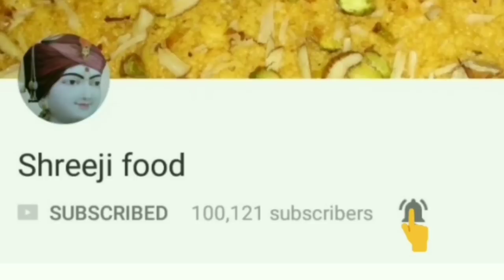पोहा की टेस्टी कटलेट बनाने की विधि | Crispy Cutlets Recipe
ingredients
600g - boiled potatoes
300g - soaked thick poha
1 - capsicum
3- green chilli
2ts - chilli paste
2ts - red chilli powder
1ts - dhaniya jeera powder
1/4ts - turmeric powder
salt to taste
1/2ts - black pepper powder
1/2ts - garam masala
fresh coriander leaves
oil